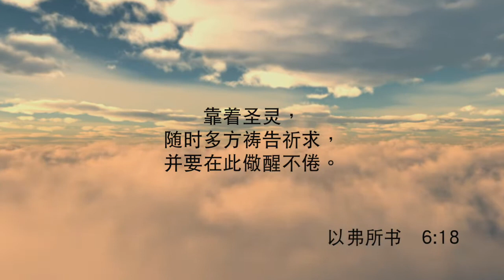禱告的力量《每日心語》648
「靠著聖靈，隨時多方禱告祈求，並要在此儆醒不倦。」（以弗所書6章18節）
禱告能超越時空，改變不能改變的事；因為禱告是與神同工，為要成全神的美意。